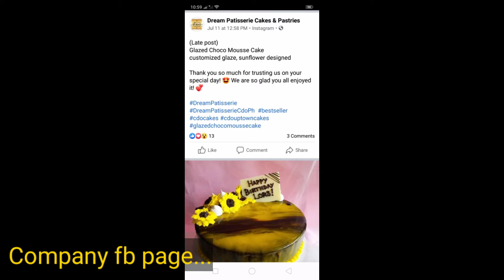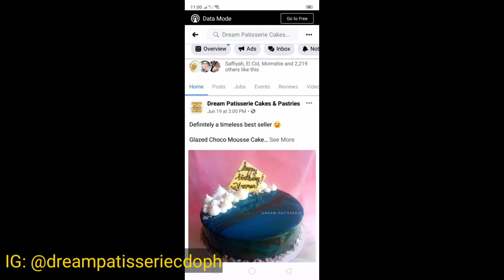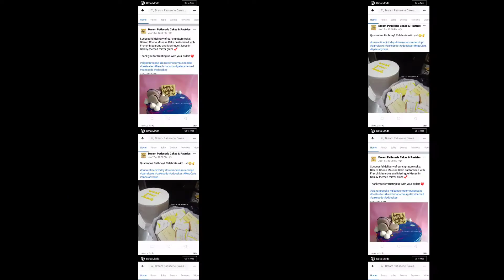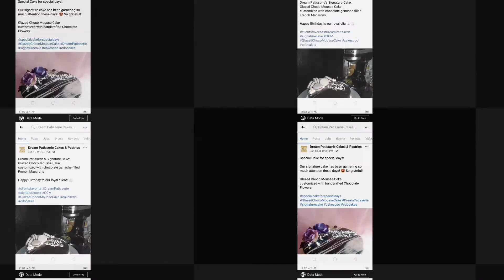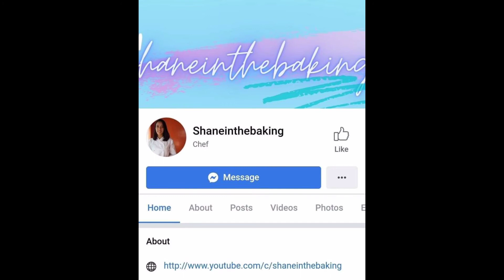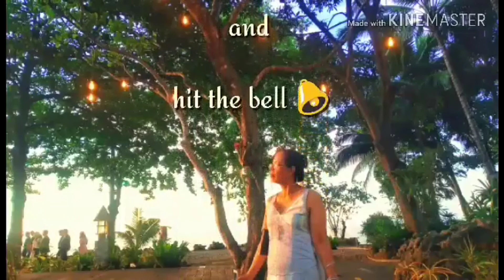Cake Compilation by DreamPatisserie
Showing you here some of our cakes by DreamPatisserie. Enjoy watching! Our Pastry Chef shaneinethebaking has her own page below. You might be interested to learn more in baking, find the link below too.